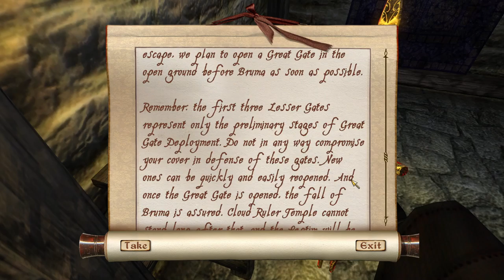The Elder Scrolls IV: Oblivion [34] Ogre Uprising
Just cruising through this main quest. Am I going to find allies for Bruma? Absolutely not.